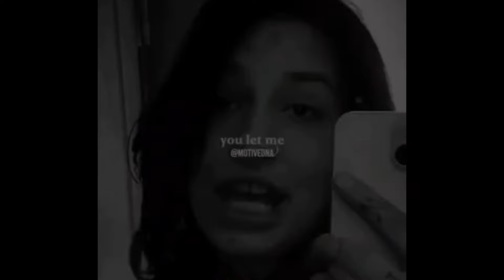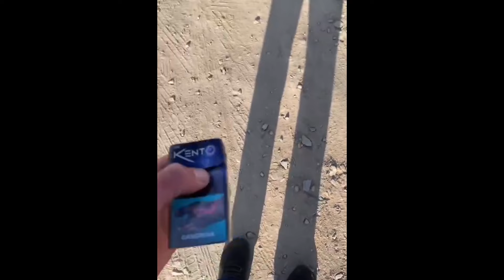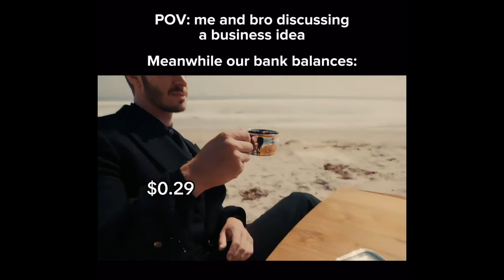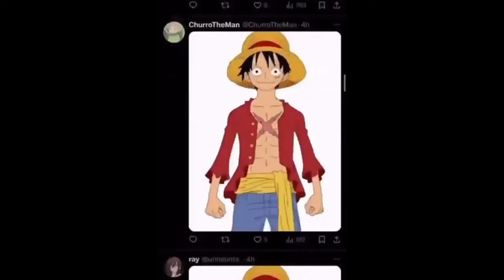memes i stole from discord part 1 (compilation)